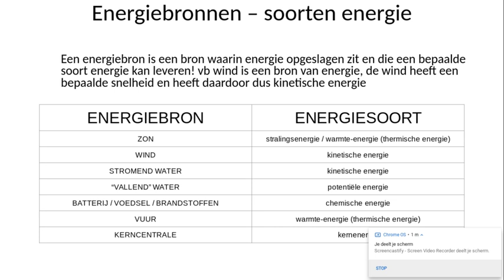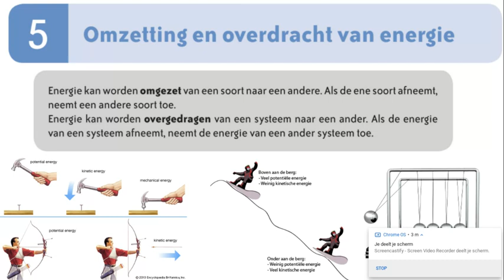Quark_4.2_thema_energie_deel2